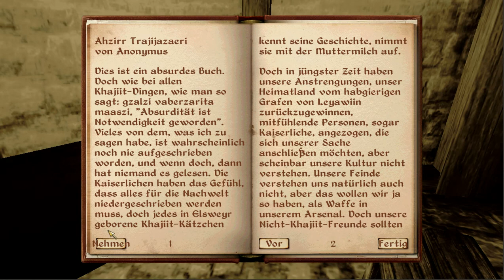The Elder Scrolls IV: Oblivion - Part 044 - The Hardest Difficulty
Quests in this video:
- Next of Kin (Dark Brotherhood)
- Broken Vows (Dark Brotherhood)
- Final Justice (Dark Brotherhood)

Achieved so far:
- Fighters Guild Complete!
- Mages Guild Complete!
- Main Quest Complete!
- Thieves Guild Complete!

Had to pay a bit of money to calm the guards but doing it in a more professional way would have costed more time.

--- Background ---
I bought Oblivion for PC in 2007 or so and it has been my favourite PC game at that time. I probably played it for 300 hours or so, then my mainboard crashed and I never bothered to get a gaming PC again. I've bought Oblivion again later for PS3 but since I got into Trophy Hunting I didn't play it that much because it didn't have trophy support, I managed to complete both DLC however which I do not own in the PC version. While I'm still playing 99% on Playstation systems I recently rediscovered my Oblivion PC disc and installed it via Wine on my Linux notebook which I primarily use for working, not gaming. I'm playing with the latest official patch but without any mods and unfortunately only have the German language installed. My aim is to get through all quests on the highest difficulty taking advantage of everything the game offers. I'm not using exploits/glitches (in my definition) but I'm taking advantage of everything else an average player doesn't necessarily know such as borrowing mission companions for a longer time and heavily using conjuration since it's not affected by difficulty, also I'm leveling up in a controlled way, meaning only when I want to and probably only very late. I'll try to get most of the quests done without any game breaking equipment like 100% chameleon but I'll consider to set something like that up later just for fun.